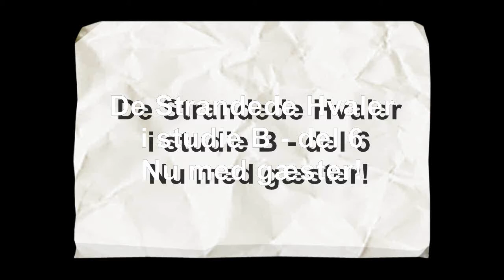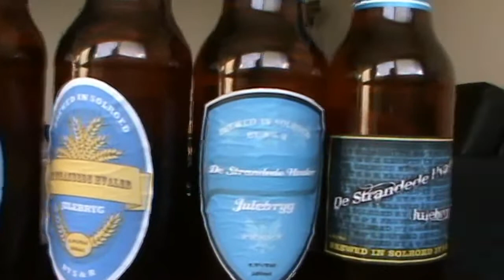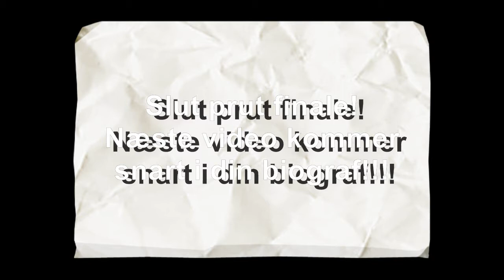De Strandede Hvaler - del 6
De Strandede Hvaler i studie B - nu med gæster!